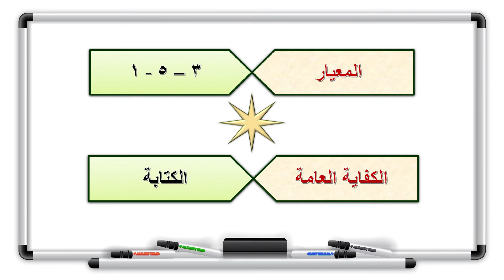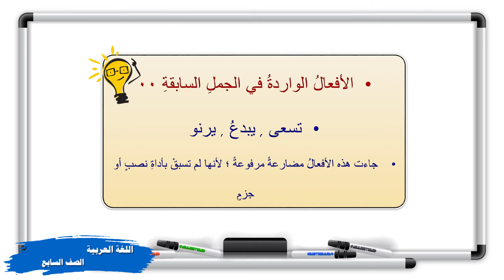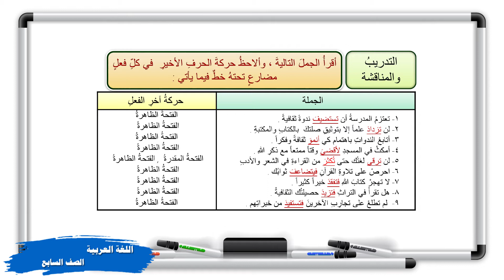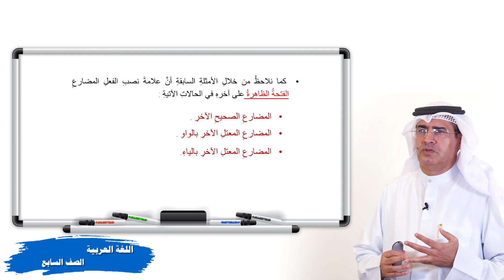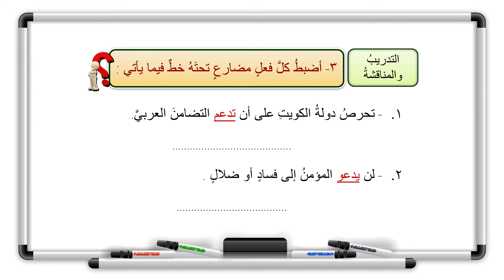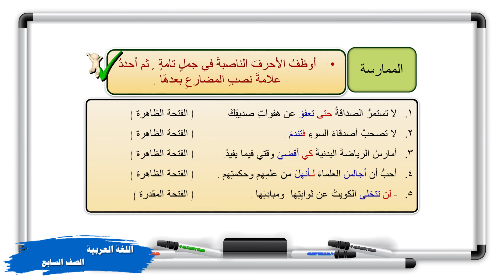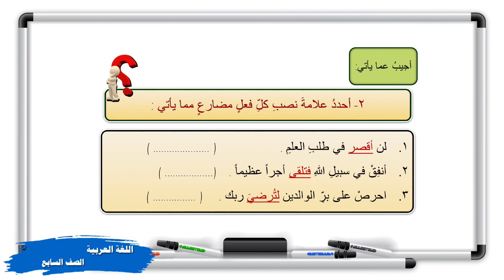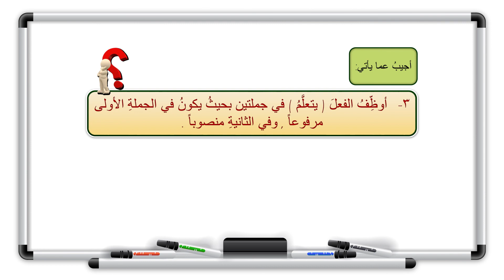اللغة العربية - الصف السابع - الدرس الثامن